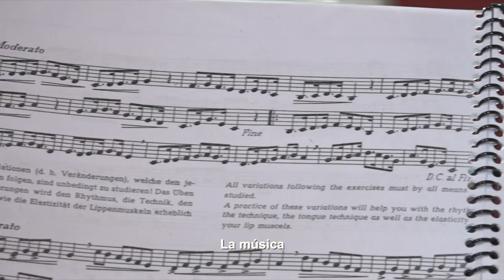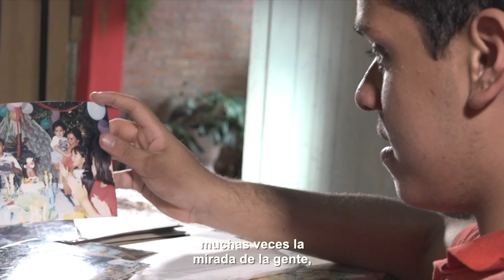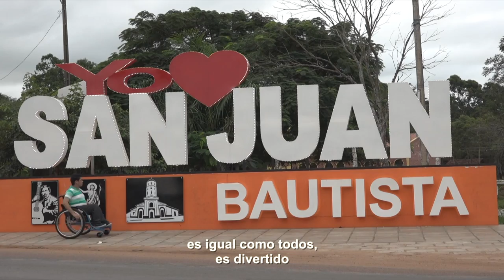Darío Llano - Historia de Vida 2019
“La música hay que vivirla como la vida, bailando y disfrutando”, cuenta Darío, quein asiste a Teletón y es un apasionado del arte🎼
María Azucena, su mamá, cuenta que su sueño era ver a su hijo en un escenario, y eso, hoy es una realidad.